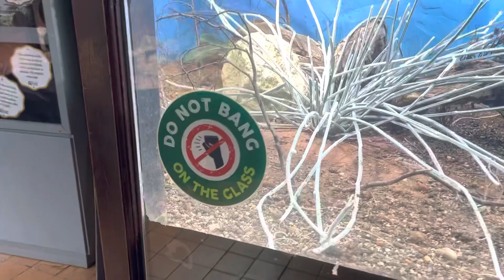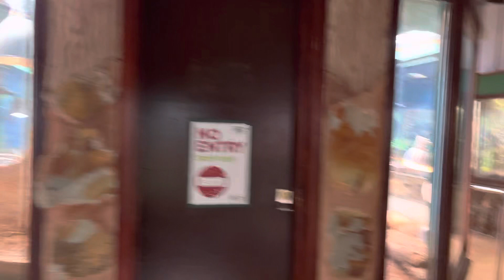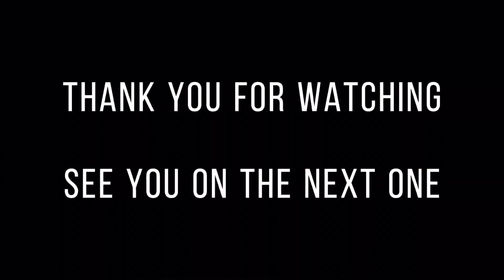Drayton Manor Zoo Vlog - March 2023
Join me as I walk around Drayton Manor Zoo…